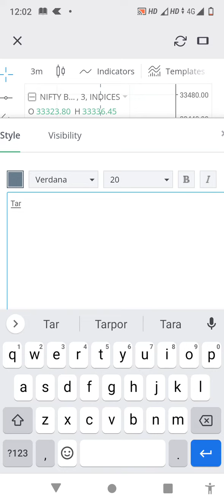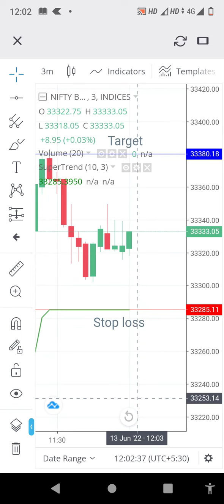13 Jun bank nifty live trading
Hello traders, my name is SANJOY CHAKRABORTY from Kolkata.